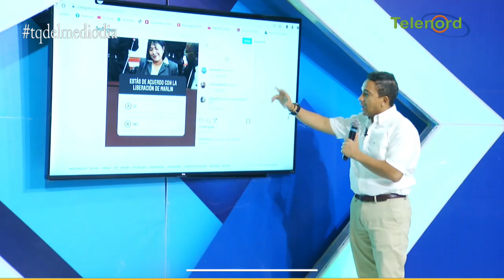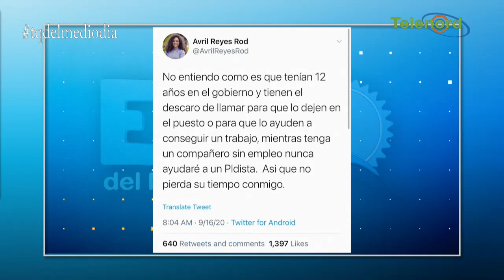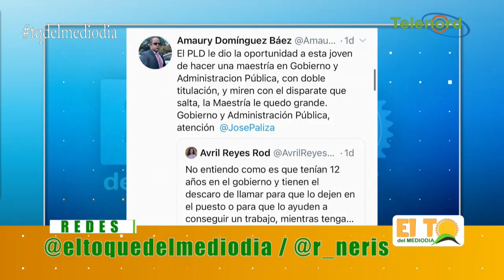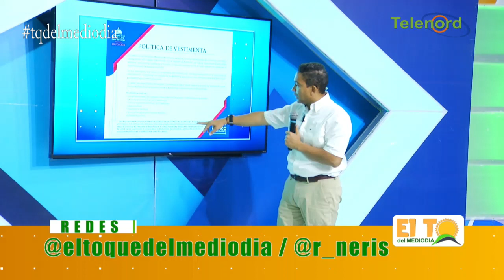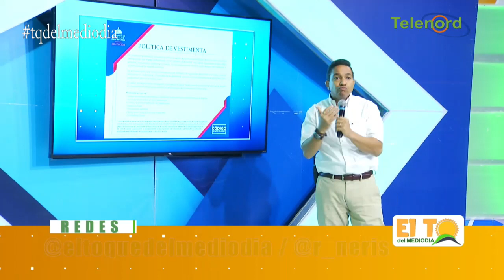La gente en contra de la libertad a Marlin Martínez y viceministra estudió gracias al anterior ....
La gente en contra de la libertad a Marlin Martínez y viceministra estudió gracias al anterior gobierno En El Toque del Mediodía